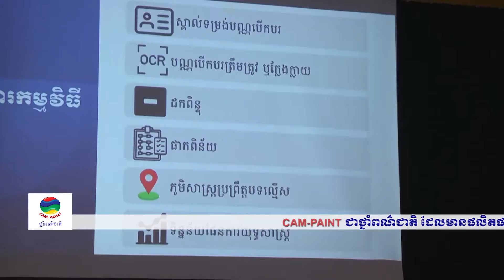ផ្សាយឡើងវិញ ៖ ព័ត៌មានជាតិ ម៉ោង ៥ល្ងាច ថ្ងៃទី៧ ខែមករា ឆ្នាំ២០២២